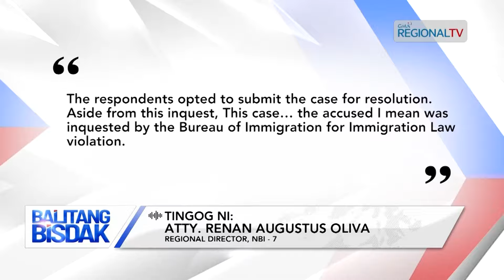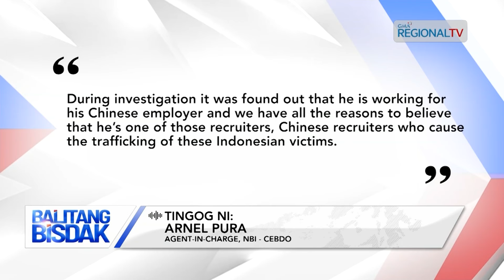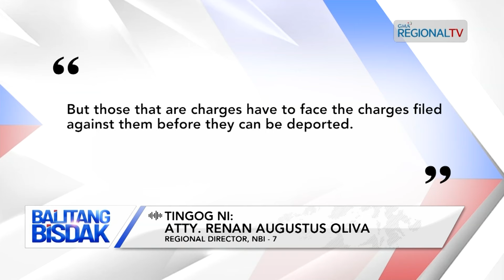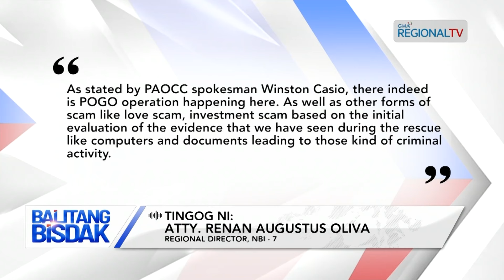Balitang Bisdak: Mga nadakpang langyaw sa POGO hub sa Lapu-Lapu City, gikasohan na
Napasakaan na og kasong qualified trafficking in persons ang 16 mga langyaw nga gituohang responsable sa pagtanggong sa 51 ka Indonesian nationals sa usa ka resort hotel sa Barangay Agus, Lapu-Lapu City. Samtang kasong kalapasan sa immigration laws, gisang-at batok sa kapin sa gatos ka mga langyaw nga lakip sa na-rescue niadtung Sabado.